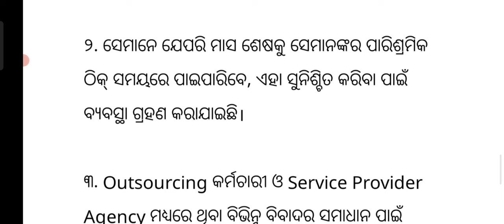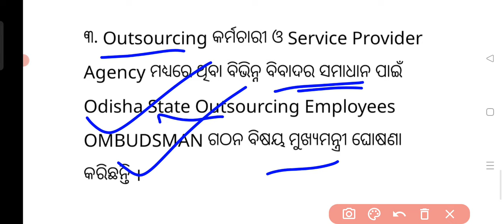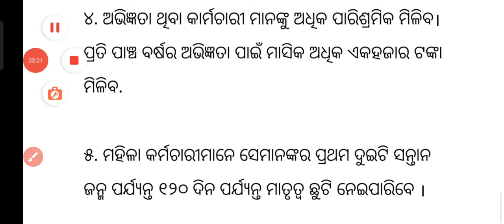ପୁଣି ବଢିଲା ଦରମା//outsourcing କର୍ମଚାରୀ ଙ୍କ ଦରମା ୨୫% ବୃଦ୍ଧି